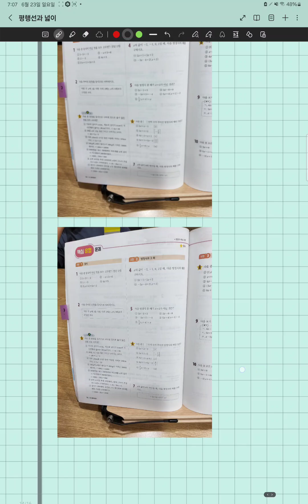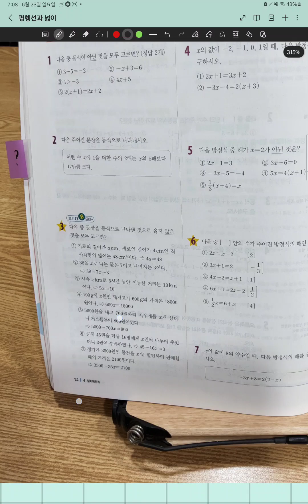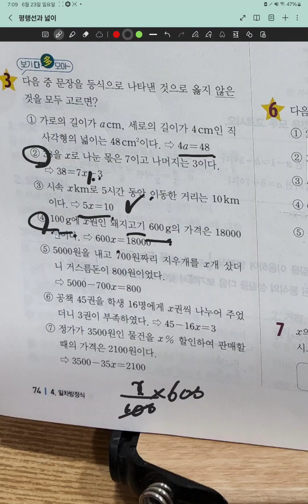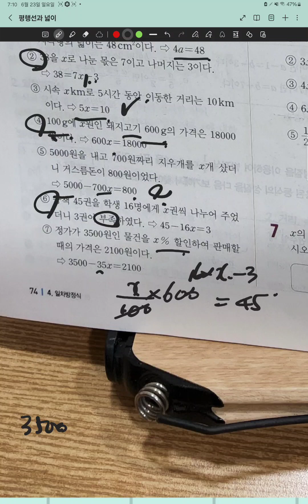개념플러스유형 중1-1파워 항등식과 방정식 p.75